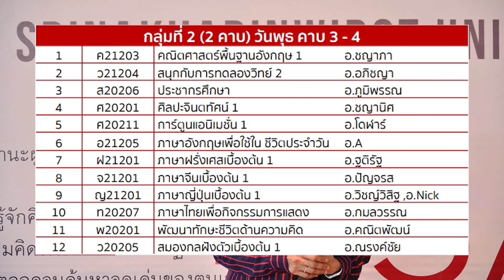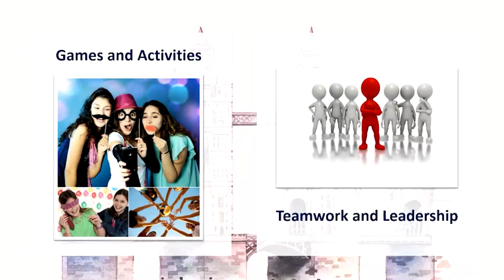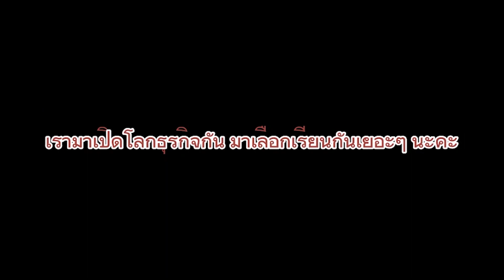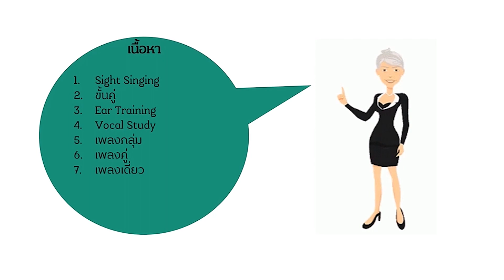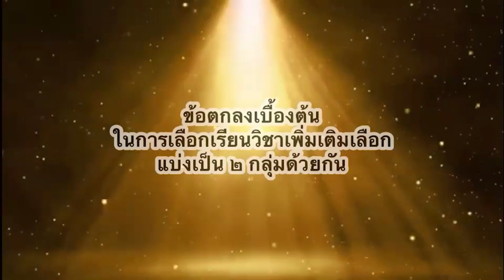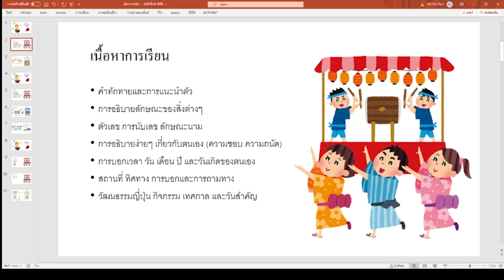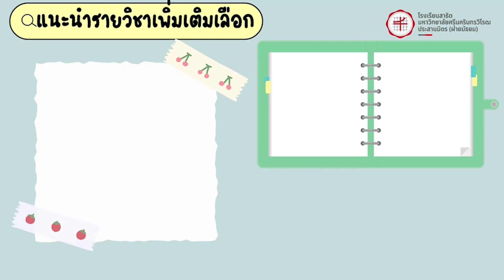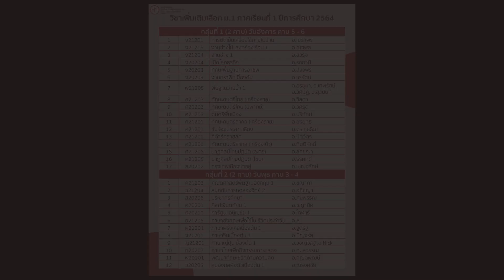วิชาเพิ่มเติมเลือก ระดับชั้นมัธยมศึกษาปีที่ 1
โรงเรียนสาธิต มศว ประสานมิตร (ฝ่ายมัธยม)